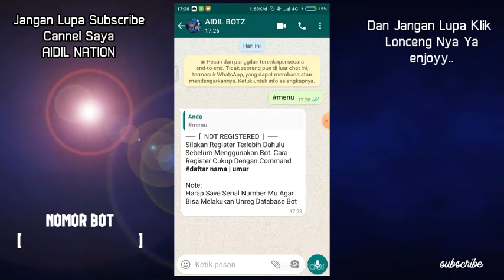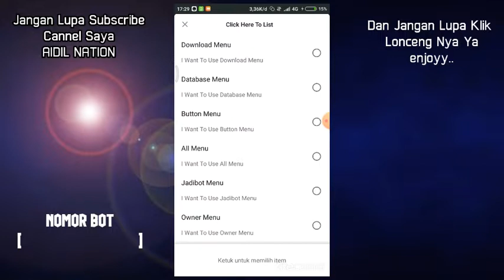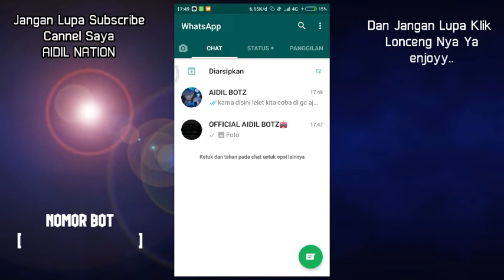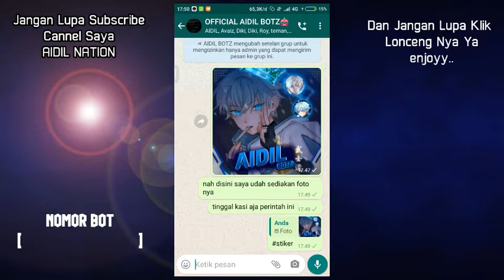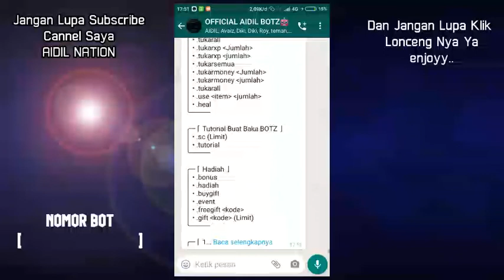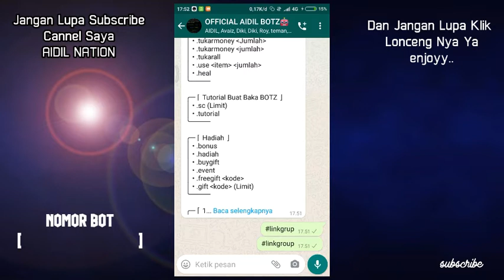🔴BOT WHATSAPP CERDAS FULL VITUR 500+ FAST RESPON TERBARU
🔴DETAIL VIDIO:
Judul: BOT WHATSAPP CERDAS FULL VITUR 500+ FAST RESPON TERBARU

ALAT²
-DEVICE     : XIAOMI REDMI
-APK EDIT : KINEMASTER
                   : PIXELAB
                   : XRECORDER

DILARANG REUPLOAD VIDIO SAYA TANPA SE IZIN SAYA KALAU KAMU MELANGGAR SAYA AKAN MENGRESET VIDIO ANDA SEPERTI SEMULA ⛔

Disarankan Mendengarkan Menggunakan Headset/Speaker,Agar Bassnya Terasa🙂

Jangan lupa juga Aktifkan tombol Lonceng Notifikasinya agar kalianlah yang pertama kali tau kalo Channel ini upload video...

SC BOT WA FREE APIKEY
SC BOT WHATSAPP

cara membuat bot wa sendiri
cara membuat bot wa grup
cara membuat bot wa termux